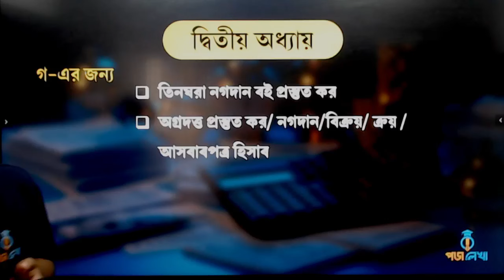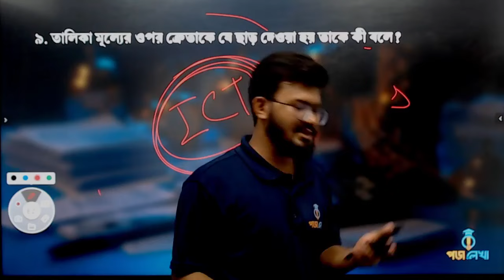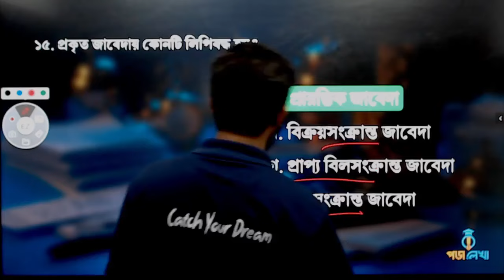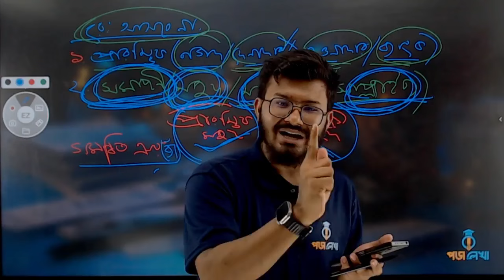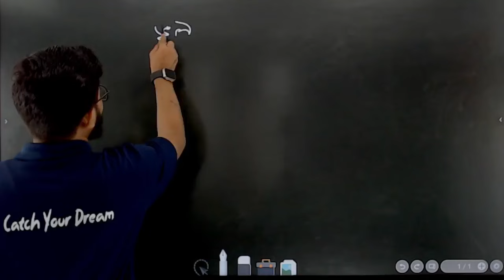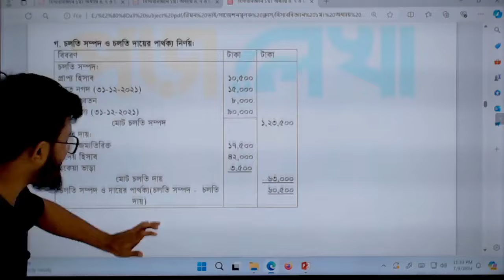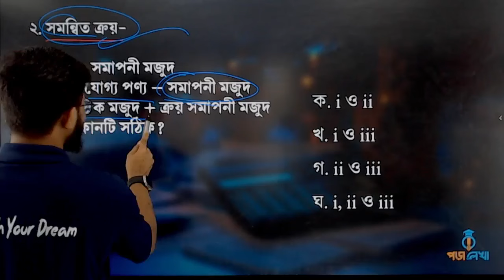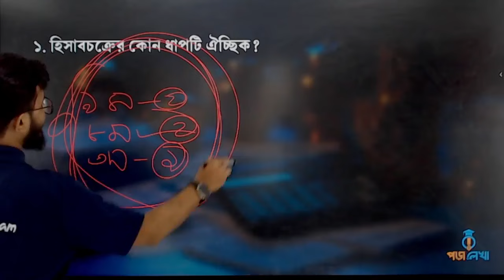হিসাববিজ্ঞান ১ম পত্র ম্যারাথন ক্লাস ০২। এইচএসসি ২৪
হিসাববিজ্ঞান
সাজেশন
poralekha
accounting
hsc accounting
suggestion
final suggestion